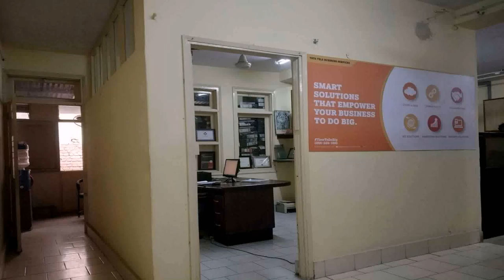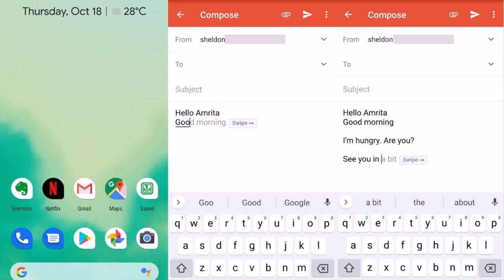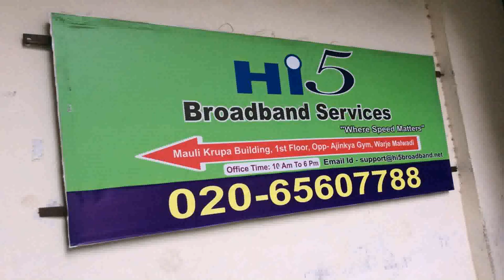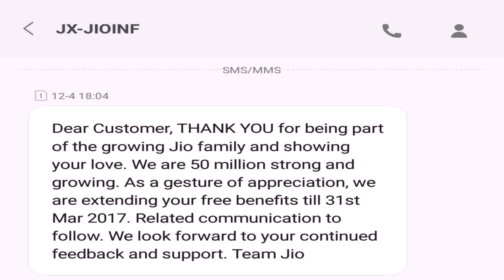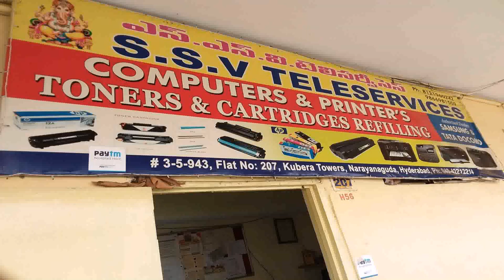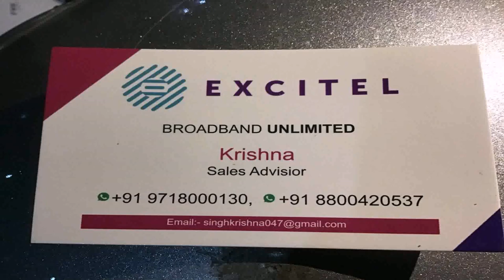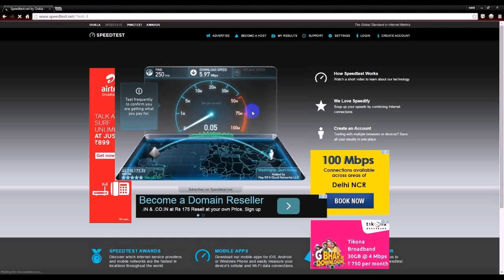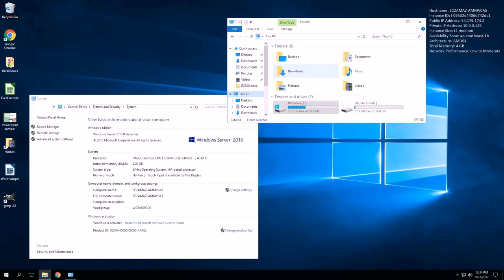Mtnl Broadband Plans Delhi 599